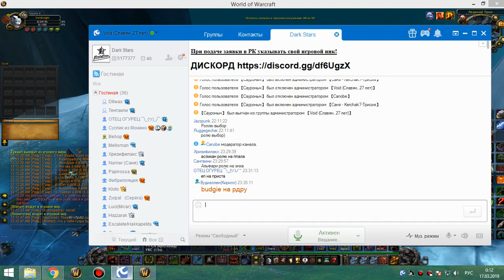Лич 25г по кд бдк 16 03 19